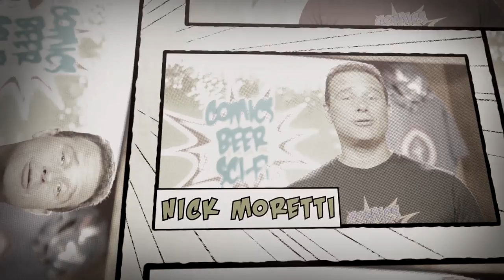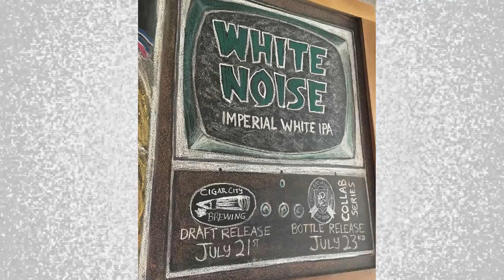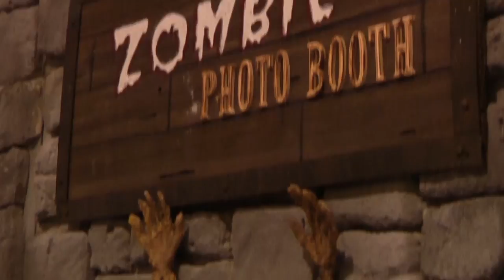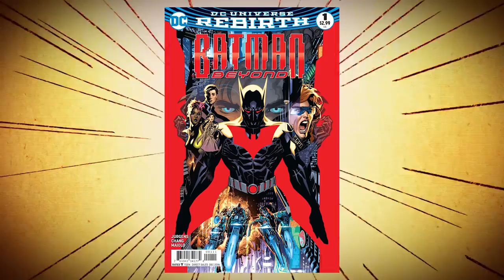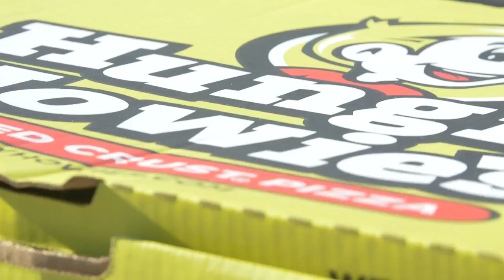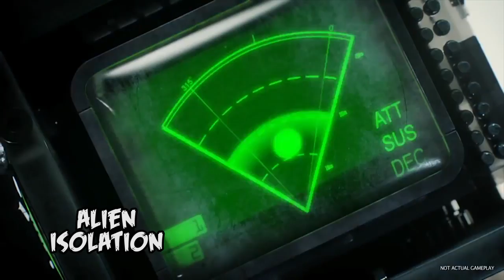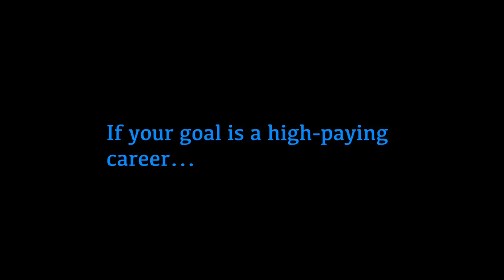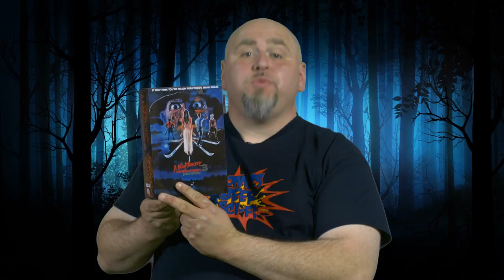Comics, Beer & Sci-fi: Halloween TV Show - Episode 4 (10-29-2016)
Saturdays at 2AM on Saturday night/Sunday morning on CW50 Detroit.